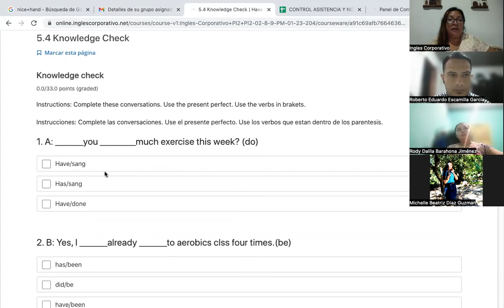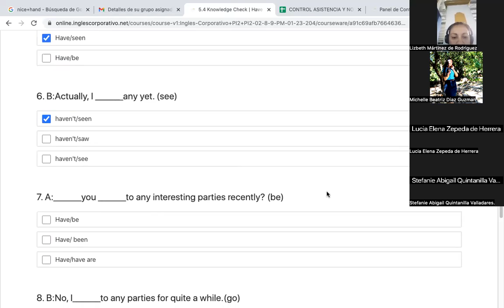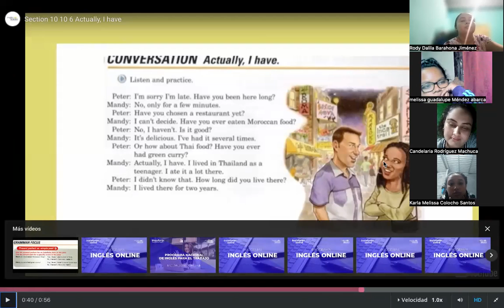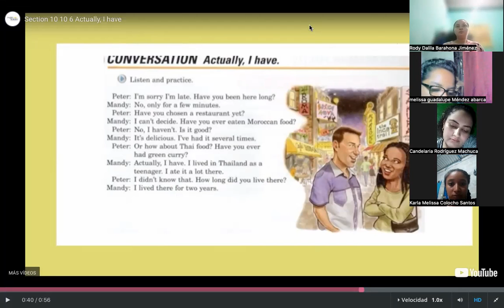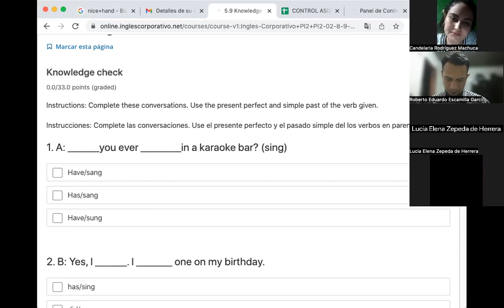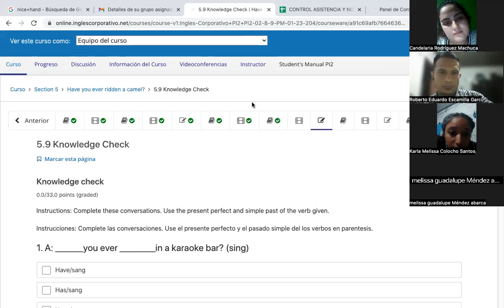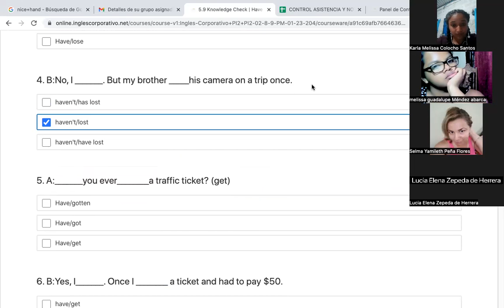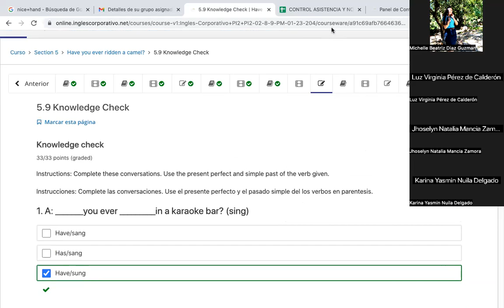Class 14-7/02/2023-FI-REGA-104-Córdova De Bonilla-Present Perfect Review